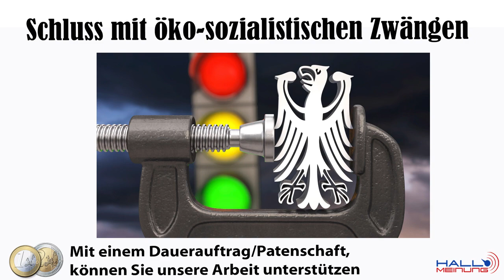Kaputtes Deutschland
Peter Weber im Interview mit Dr. Kristin Brinker, AfD, Mitglied des Abgeordnetenhauses von Berlin

Herzlichen Dank!